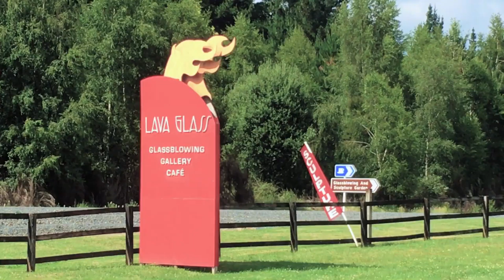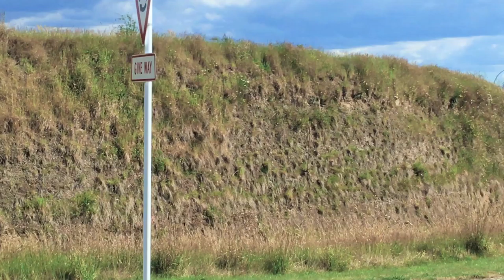TAUPO - day 09 - North Island, New Zealand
We ended day 8 in Taupo and stay in Taupo today but end the day in the Tongariro National Park.

An early morning start, as I wanted to checkout a track I saw last evening. It lead me to a couple of lookouts that I could see from the Aratiatia Dam bridge, which is what I was hoping for. And what gorgeous views, from beyond the dam, down the valley past the Aratiatia Power Station. Magnificent! Pity I didn’t get nice light for my photos.

Our first unplanned visit of the day was at the Lava Glass gallery and cafe. For a small fee you can visit the workshop and watch the glassblowers do their magic and visit their private glass garden. Well worth the fee. Just stopping by for a coffee and browsing the gallery is worthwhile.

A second unplanned stop was the Huka Honey Hive. If for nothing else but the honey tasting, this place is worth checking out. There is so much more though. From well-being and beauty products to lollies and ice-cream. And much more. You’ll end up leaving with something, for sure.

Our first planned visit, Huka Falls. Impressive! Not just visually but the noise and velocity of the volume of water travelling beneath you... you can feel it’s power vibrating through your body. Quite an experience. But don’t stop at the bridge and the lookouts. Wander upstream a little and the atmosphere is quite the opposite. Calm, tranquil, peaceful. Beautiful. Worth the stroll.

Next stop was Taupo Bungy, for Paloma wanted an extreme experience. She went with the Cliff Hanger instead of the Bungy but later regretted her choice just a little. The Cliff Hanger wasn’t as extreme as she had thought, even though her cries say otherwise haha she did enjoy it.

After all that adrenaline, it was time for lunch and last minute shopping in town. Then it was direction Tongariro National Park, where we were staying the night. Oh what a scenic drive. Stunning views of Mount Ruapehu and just magnificent as the backdrop to the Chateau Tongariro.

We stayed the night at the Discovery Lodge Tongariro. We’re staying in the area because tomorrow we’ve planned an all day hike. So I hope to see you for day 10 where we walk 19.4 kms. Just to be precise. Goodnight.

p.s. once again a big thanks to Alain for his contribution to these videos.